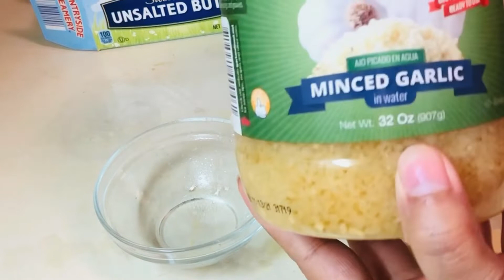ঘরে বসে আমেরিকান বিফ ষ্টেক তৈরি করার সহজ রেসিপি ।